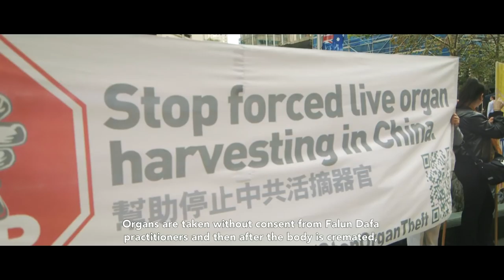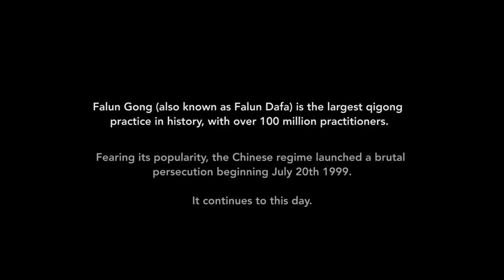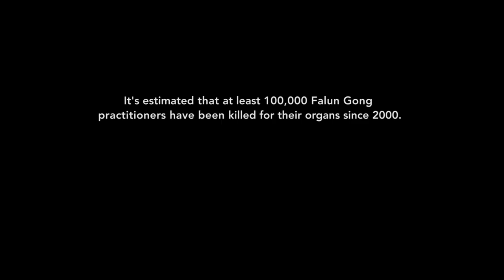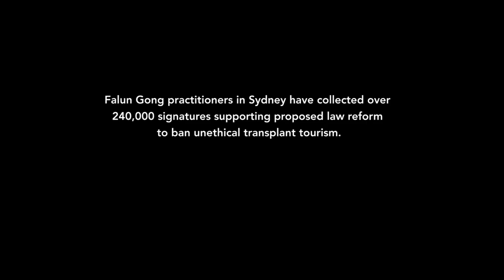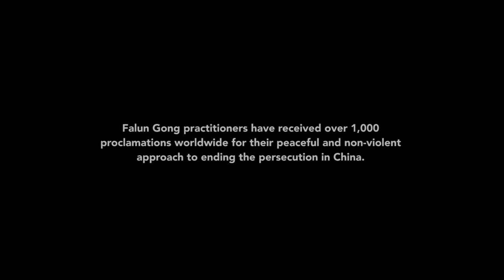[A Short Film] Jiang Zemin's Bloody Genocide Against Falun Gong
Introduction:

This short film was shot over a 12-hour period in Sydney’s CBD on July 20th 2015, it was gradually put together over the space of approximately one year.

Originally the footage was just going to be used for a basic YouTube video about Falun Gong, but after laying the cinematic music tracks, it started taking it’s own course.

The 5-minute piece sheds light on a very tough subject: The persecution of Falun Gong in China. Our goal in producing it is to help people understand what Falun Gong is and why it’s so brutally persecuted. We hope it achieved this.

Background of the Film:

The film explains the basics, but here I would like to take the opportunity to provide further background reading for those interested. Information courtesy of Faluninfo.net (Faluninfo.net provides news and analysis on Falun Gong and the human rights crisis in China):

Falun Gong is an ancient Chinese spiritual discipline in the Buddhist tradition. Pronounced "Fah-loon Gong," it consists of moral teachings, a meditation, and four gentle exercises that are a truly unique and highly effective way to improve your health and energy levels.

At the core of Falun Gong are the values of Truthfulness, Compassion, and Tolerance (or in Chinese, Zhen 真 Shan 善 Ren 忍). Falun Dafa teaches that these are the most fundamental qualities of the universe, and takes them to be a guide for daily life and practice.

While Falun Gong is practiced openly in the 70-plus countries where it is found, today in its homeland of China it is subject to well-documented egregious human rights violations. The scale and scope of abuses taking place make this possibly the largest religious persecution in the world today.

Suppression officially began on July 22, 1999 following years of escalating state abuses.

One basic explanation for the seemingly irrational campaign is the proclivities of China’s atheist Communist Party (the CCP), which fears all groups outside its control – particularly ones that subscribe to a different ideology.

The Party has tried several times to eradicate all expressions of religion from China. To this day Roman Catholics, many Protestants, and Tibetan Buddhists cannot worship freely in China and are at constant risk of detention and torture.

By 1999, Falun Gong became a natural target as it was the largest - and fastest growing - spiritual group in China with 100 million practitioners nation-wide, according to Chinese Government reports at the time.

Others have noted that the decision to launch the campaign is linked to former-Party head Jiang Zemin’s "fear" and "jealousy" of Falun Gong. According to analyst Willy Lam, Jiang has been seen as "using the mass movement to promote allegiance to himself." Sources cited by the Washington Post, state that, "Jiang Zemin alone decided that Falun Gong must be eliminated," and "picked what he thought was an easy target."

Perhaps the most prominent feature of the campaign has been its prevalent use of extreme torture. Torture of Falun Gong adherents has been documented in each of China’s provinces, in jails, labor camps, brainwashing centers, and schools in China’s big cities, small towns, and villages.

Popular torture techniques include shocking with electric batons, burning with irons, tying the body in painful positions for days, force-feeding saline solutions through a plastic tube inserted up the nose, and prying out fingernails with bamboo shoots, to name a few; rape and sexual torture of the Falun Gong in detention are prevalent as well.

To date over 3,000 deaths have been documented, as well as over 63,000 accounts of torture. An estimate of the real figure puts the actual death toll in the tens of thousands. The Party’s ultimate solution for the vast number of incarcerated Falun Gong adherents, however, is much more terrifying.

According to current and former hospital employees, the Falun Gong have been used in reverse organ-matching – they have been killed by the thousands so that their organs can be used for on-demand transplants.

Livers, kidneys, hearts, and cornea are removed from the living, anaesthetised Falun Gong adherents with matching blood-types and sold to Party officials and other desperate-yet-wealthy individuals from China and abroad. Undercover investigators’ phone calls to Chinese hospitals have caught doctors boasting about this practice on tape.

Technical Aspects of the Film:

-Shot on the C100 (Canon Log Picture profile) with Ninja 2 Prores recorder
-Mainly used the Canon 24-105mm lens and sometimes Tokina 11-16mm
-Dialogue was recorded through wireless Sennheiser G3 lav pack
-Movement was with monopod, the Merlin Stedicam and just hand held
-The look of the piece was achieved with “Deluts by James Miller”.
-We used two tracks from The Music Bed 'Tekapo' and 'When We Left' by Salomon Ligthelm